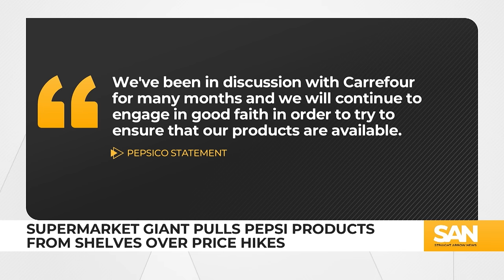Global supermarket giant pulls Pepsi products from shelves over prices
Pepsi vs. Coke has been debated in American homes for decades, but now that debate is being squashed by one of the world’s largest supermarket chains over price hikes. Carrefour, a French-based grocery giant with more than 14,000 stores worldwide, said it is pulling some Pepsi and Lays products from shelves in 9,000 stores across four countries.